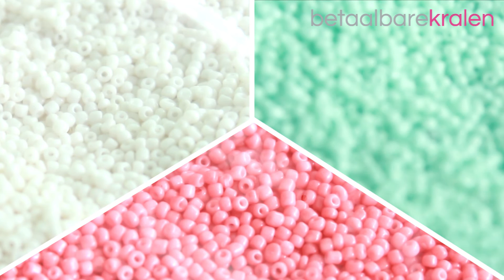Nieuw bij Betaalbarekralen: Schelp & kokos kralen/ Rocailles/ Trendy koord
Nieuw bij Betaalbarekralen: Schelp & kokos kralen, Rocailles en Trendy koord. Deze artikelen kun je geweldig gebruiken om mooie sieraden te maken.